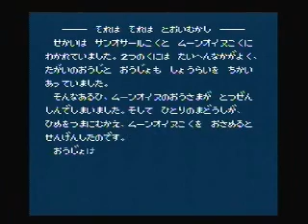Little Magic for the NES (1/3)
In case you're wondering why I haven't managed to get around to uploading more parts of the Pikmin LP, it has nothing to do with the Hyphy Movement, the San Francisco Bay Area residents who prove that it doesn't deserve to be called the "Yay Area", the shallow girls who would say "wanna suck my pee" just to mock me, and the Oakland rioters. Instead, I was busy translating Game Boy Wars 3. The current version 0.55 still is mainly a menu patch, but it should have an acceptable amount of work done. Here's the link to the patch for those interested:

Anyway, I recently found this interesting NES game called Little Magic. Rather than be a puzzle game like the SNES game of the same name, Little Magic is a turn-based strategy game like Advance Wars or Fire Emblem. However, unlike in either of those games, in Little Magic, you can actually move around in battles, spending 30 seconds in each one to combat your opponent. With enough skill, you can avoid taking much damage and deal a lot.

For 80 MP, a soldier unit can cast a spell to summon a sort of mini-demon that can throw their elemental spells. These mini-demons do not have any defense or nearly as much HP as the soldiers, but they are small so they can evade while throwing their spells, which fortunately are dodgeable. The targeted unit can opt to either evade for the 30 seconds or kill the mini-demon, while the mini-demon will want to deal as much damage as it can. Regular Mages don't get these spells, but they do get spells that can hit from 5 spaces away for far cheaper. Granted, they can miss, but they will do so by hitting adjacent spaces, which allows for clump punishment. And no, you can't move and cast a spell on the same turn.

So anyway, happy birthday, MageKnight404.